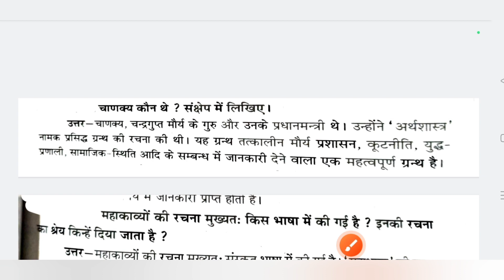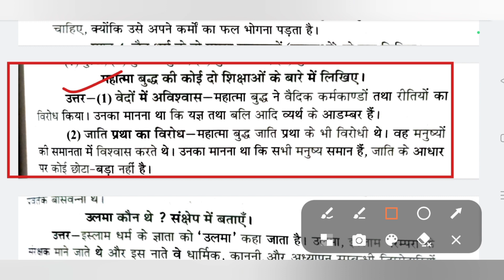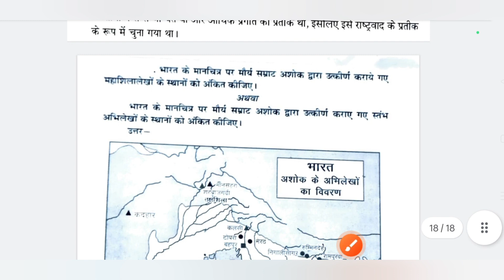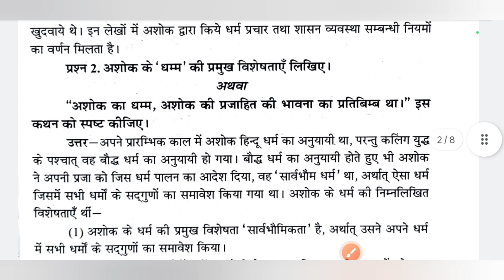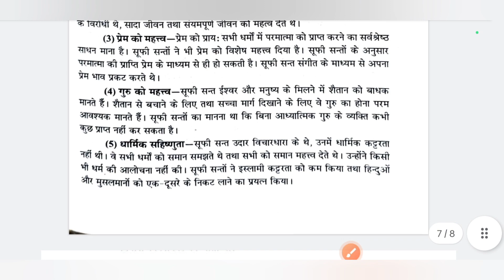रुक जाना नहीं परीक्षा 2023 कक्षा 12 इतिहास का पेपर | Ruk jana nahi pariksha 2023 class 12 history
रुक जाना नहीं योजना 2023 कक्षा 12 इतिहास का पेपर

रुक जाना नहीं परीक्षा कक्षा 12 इतिहास का पेपर

रुक जाना नहीं परीक्षा कक्षा 12 को इतिहास का पेपर

कक्षा 10 इतिहास का पेपर रुक जाना नहीं परीक्षा

रुक जाना नहीं परीक्षा कक्षा 12 का पेपर

रुक जाना नहीं परीक्षा कक्षा 12 पेपर

kaksha barahvin Ruk Jana nahin Pariksha history ka paper

Ruk Jana nahin Pariksha kaksha barahvin history ka paper

kaksha barahvin history Ruk Jana nahin Pariksha paper

Ruk Jana nahin Pariksha ka paper barahvin

Ruk Jana nahin Pariksha ka paper barahvin hindi

कक्षा 12 इतिहास का रुक जाना नहीं परीक्षा पेपर

 रुक जाना नहीं परीक्षा कक्षा बारहवीं इतिहास पेपर

Ruk Jana nahin Pariksha kaksha 12vi itihas paper

Ruk Jana nahin Pariksha kaksha barahvin itihas paper

kaksha barahvin itihas  Ruk Jana nahin Pariksha paper

Ruk Jana nahin Pariksha paper kaksha barahvin itihas

kaksha barahvin Ruk Jana nahin Pariksha ka paper

Ruk Jana nahin Pariksha paper kaksha 12 itihaas

रुक जाना नहीं योजना क्या है

रुक जाना नहीं योजना पार्ट 2 का

रुक जाना नहीं योजना का पेपर

रुक जाना नहीं योजना का रिजल्ट कब आएगा

रुक जाना नहीं योजना पार्ट 2

रुक जाना नहीं योजना का फॉर्म कैसे भरें

रुक जाना नहीं योजना का टाइम टेबल

रिजल्ट कैसे देखें

ruk jana nahi yojna 2023 form kaise bhare

रुक जाना नहीं परीक्षा 2023 कक्षा 12 इतिहास का पेपर

कक्षा 12 इतिहास का रुक जाना नहीं का पेपर

कक्षा 12 रुक जाना नहीं परीक्षा पेपर

कक्षा बारहवीं अंग्रेजी रुक जाना नहीं परीक्षा पेपर

रुक जाना नहीं परीक्षा कक्षा 10  का पेपर

कक्षा 12 इतिहास रुक जाना नहीं परीक्षा पेपर

रुक जाना नहीं परीक्षा कक्षा 12 इतिहास पेपर

ruk jana nahi yojana

ruk jana nahi yojna

ruk jana nahi yojna time table 2023

ruk jana nahi yojna ka time

table

ruk jana nahi yojna ka paper kaisa aata hai

admit card ruk jana nahi yojna part 2 ka result kab aaega